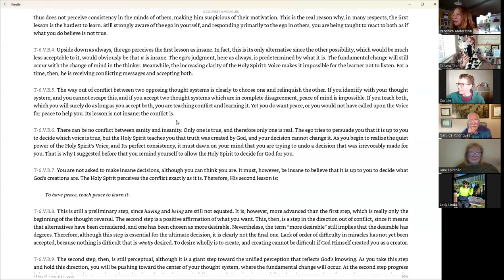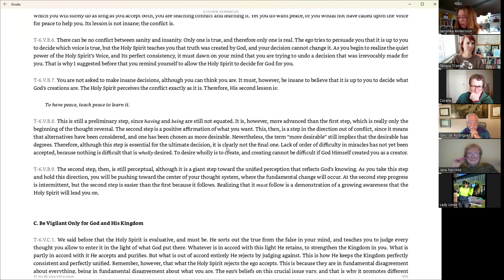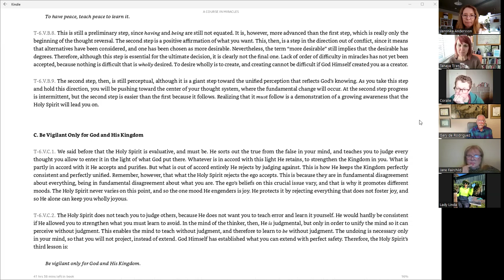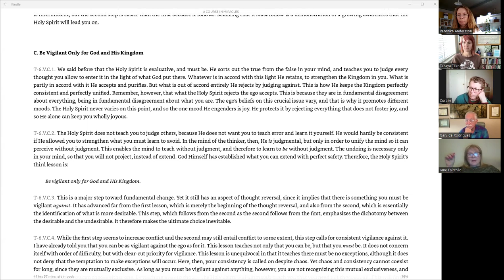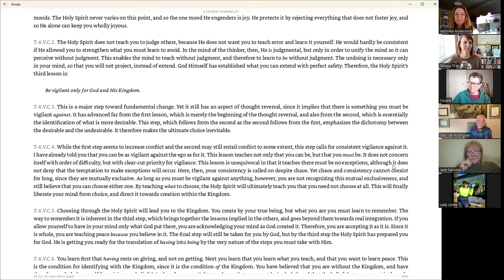20240703 A Course In Miracles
To take a bigger picture of where we are in our study:  The lessons of the Holy Spirit so far
A To Have Give All to All
B To Have Peace, Teach Peace to Learn It
And we are currently up to
C Be Vigilant Only For God and His Kingdom
If you are anything like me, the language here needs lots of discussion.  And that we what we do, to make sense for us all and our own perspectives.

Would you like to join the masterminds? They start 7pm CST Tuesday mornings. You can also join us studying the lessons on this facebook group